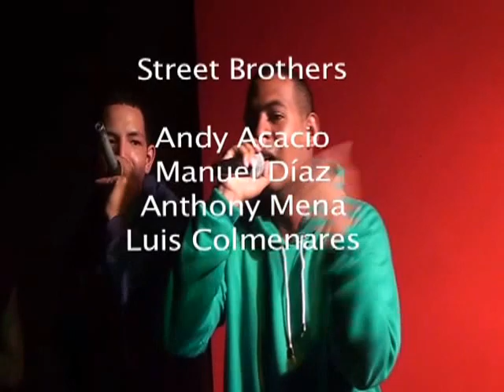Vamos a Crear con el grupo de rap Street brothers